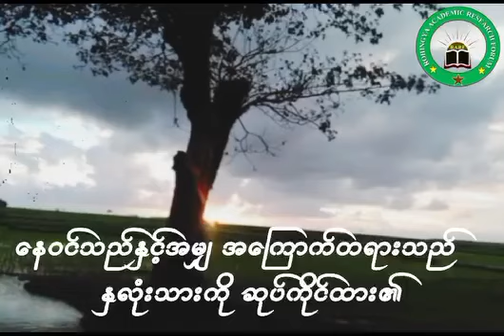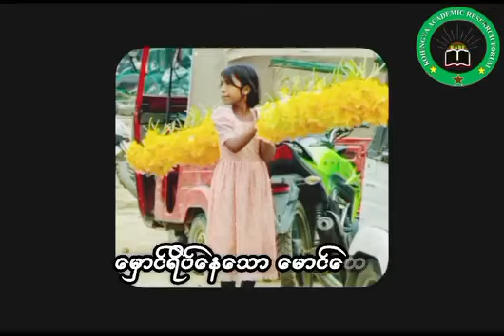Rohingya vice Burma